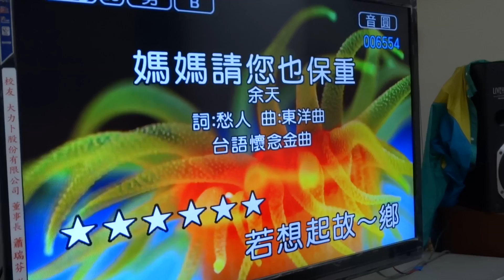媽媽請您也保重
105-2-20於退休人員聯誼會
唱歌人員(吳春孟顧問、陳義華會長、莊錫欽會長、李黃月女士)